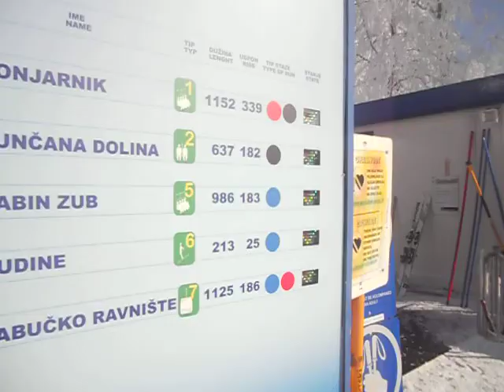Mart 23 (1)